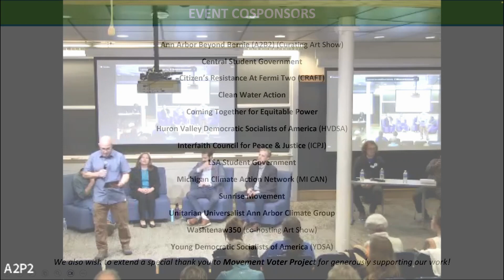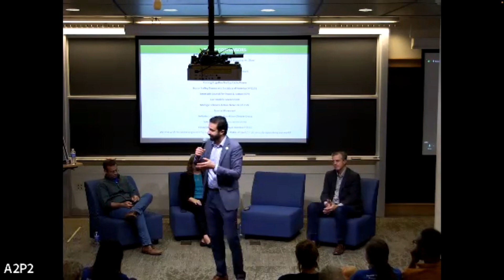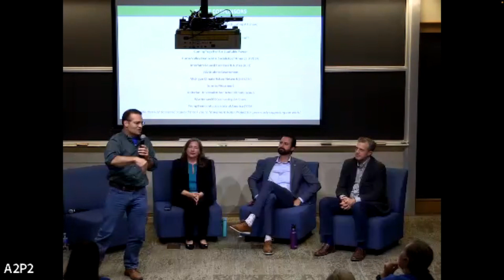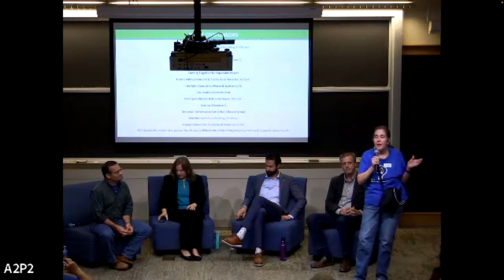Public Power is Climate Action